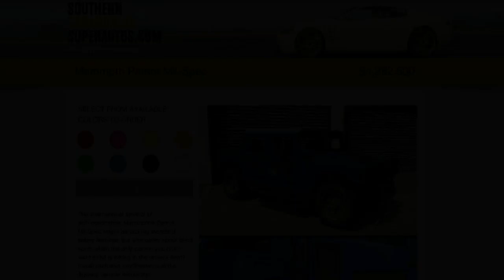New Mammoth Patriot Mil Spec is arrived, Double Money & RP and more